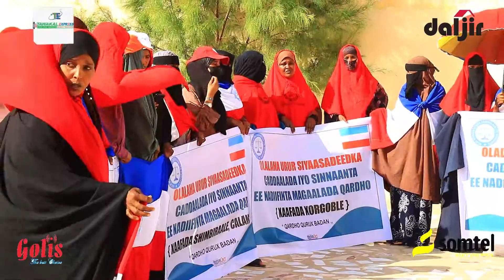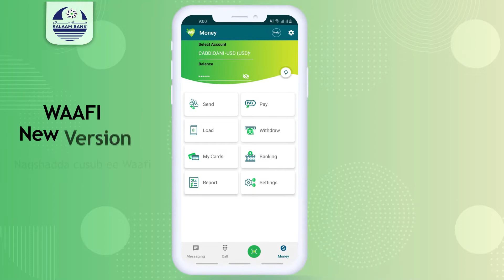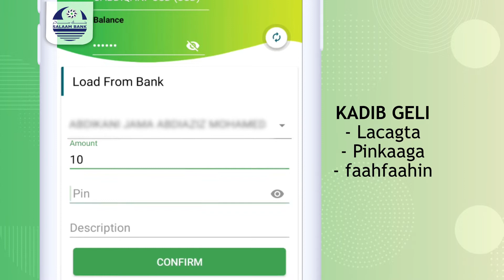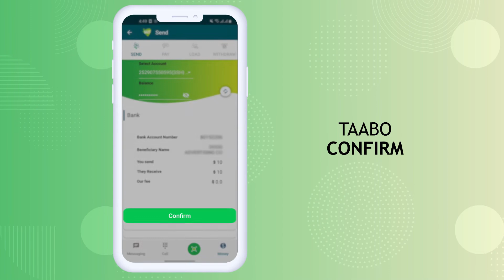Radio Daljir SOMALIA MAAMULKA DEGMADA QARDHO OO LAGU EEDEEYEY INUU ISHORTAAGAY OLOLE NADAAFADEED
DR. XUSEEN MUUSE NUUX AYAA KA HADLAYA